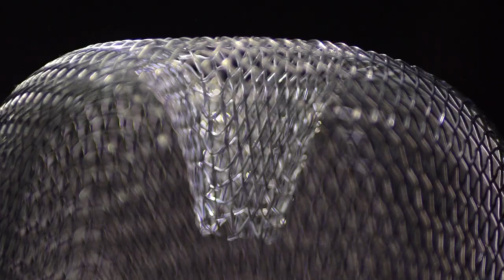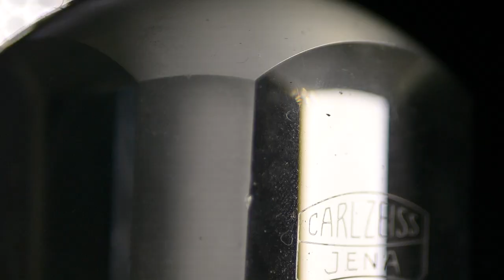Burgr & ft. Peter Lipa - Píseň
Prvý singel z albumu Burgr &.

hudba: Ľubo Burgr
text: Jaroslav Seifert
spev: Peter Lipa
vokály a ostatné: Ľubo Burgr
gitara: Daniel Hurtuk
gitara: Matúš Jakabčic
bicie: Dalibor Burgr
mix/master: Majo Džubák
video: Braňo Špaček

Text (napsal Jaroslav Seifert):
Až už to bylo klubko,
pletací drát a míč,
ať už to byly housle,
hodiny, lampa, klíč,
po jezu voda sklouzla,
a všechno je to pryč.
Ať smích to byl, ať slzy
a hořké slovo k nim,
vždy ústa maminčina
přimkla se k ústům mým.
Všechno už odplynulo
jak nad střechami dým.
Kdybych se mohl vrátit,
nevím dnes ani kam.
Vidím, jak vítr vzdouvá
záclonku, kterou znám.
Vtom bouchl někdo dveřmi,
a všechno je to tam.